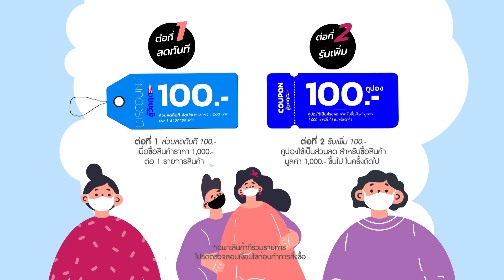โอ ช้อปปิ้ง ร่วมเป็นกำลังใจ มอบส่วนลด 2 ต่อ สู้วิกฤต (25 - 27 พฤษภาคม 2563)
โอ ช้อปปิ้ง ร่วมเป็นกำลังใจ มอบส่วนลด 2 ต่อ สู้วิกฤต ช้อปปุ๊บ ลดปั๊บ
ต่อที่ 1 รับส่วนลดทันที 100 บาท เมื่อซื้อสินค้ามูลค่า1,000 บาทขึ้นไป
ต่อที่ 2 รับคูปองส่วนลด 100 บาท สำหรับใช้ลดการซื้อครั้งถัดไป
โปรโมชั่นนี้เฉพาะวันที่ 25-27 พฤษภาคม 2563 เท่านั้น

ช้อปสินค้าออนไลน์ ผ่านเว็บไซต์

ติดตาม โอ ช้อปปิ้ง Oshopping ได้ที่